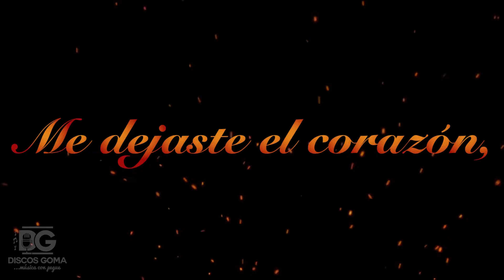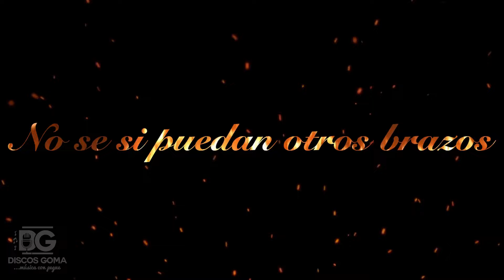Conjunto Zacatecas - Con Que Se Pega Un Corazon [Letra Oficial]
Music video by Conjunto Zacatecas performing "Con Que Se Pega Un Corazón" (C) 2023 Discos Goma.

Composer: Miguel Luna

Letra:
Está reciente tu adios y aun me duele
Pero como ya lo ves, de amor nadie se muere
Aunque tú creías que yo jamas iba a poder
Por mi mismo valerme

Me dejaste el corazón, despedazado
Pero ya paso lo peor y he juntado los pedazos
Voy a volver a pegar aunque ya no queda igual
Nada pierdo al intentarlo

¿Con que se paga un corazón cuando esta roto?
Voy a ver si lo arreglo con los bezos de otra
Alguien que me ame y me devuelva la autoestima
Alguien que trate de curarme la heridas

¿Con que se pega un corazón hecho pedazos?
No se si puedan otros brazos repararlo
Yo por mi parte te borre de todos lados
Y voy en el proceso de irte olvidando

¿Con que se pega un corazón?
Ojalá que un nuevo amor pueda lograrlo

Y es el Conjunto Zacatecas

Video by Humanoide VFX from Pixabay